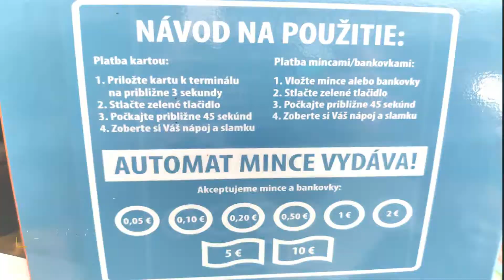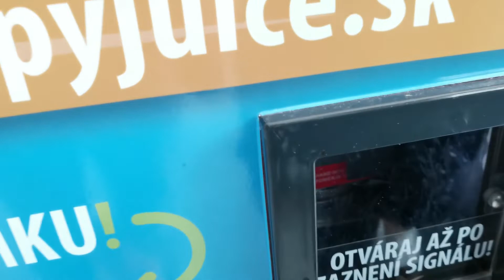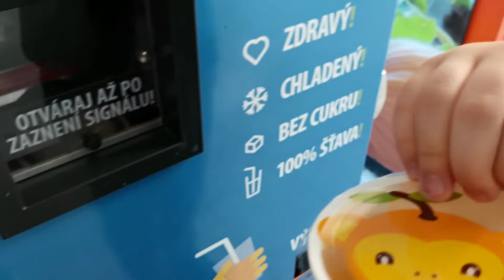Pomarančová šťava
Ochutnali sme pomarančovú šťavu z automatu a fakt že chutila, mňam 😉👌👍